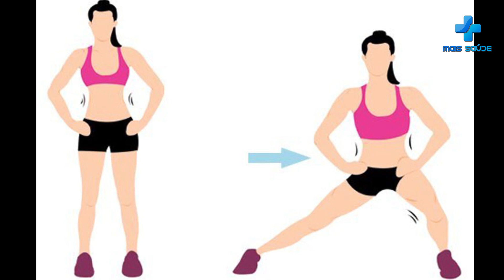7 EXERCÍCIOS PARA GANHAR GLÚTEOS (TREINE EM CASA)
Os glúteos são os músculos que se localizam logo acima da coxa e abaixo da cintura, na porção posterior de um ser humano. A sua função é extensão, abdução e rotação externa da coxa. Aprenda 7 exercícios para aumentar o tamanho de seus glúteos de forma caseira!

✚ Compartilhe (para a informação atingir mais pessoas)

A ideia do canal é compartilhar conhecimento e informação para ajudar cada vez mais pessoas, então faça parte dessa família e espalhe a mensagem de MAIS SAÚDE!